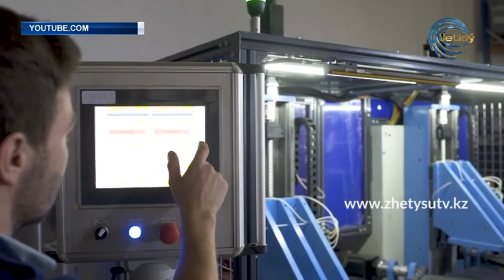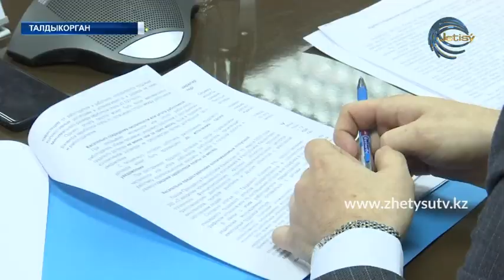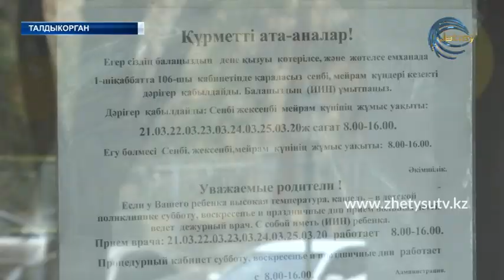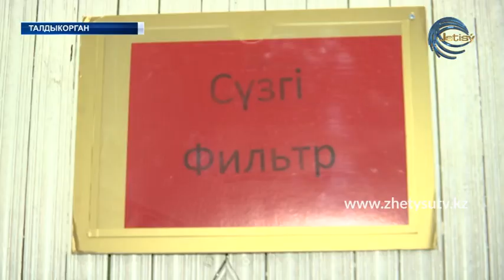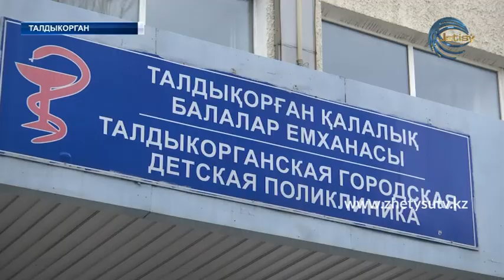НОВОСТИ ( 18.03.20) 17:20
- По всему миру зафиксировано 198 тысяч случаев заражения коронавирусом.Умерло от болезни уже около 8 тысяч человек.

- По данным минздрава, сегодня зарегистрировано еще 2 новых случая заражения коронавирусной инфекцией в городе Алматы.

- Об особенностях трудовой деятельности в период проведения мер по профилактике  коронавирусной инфекции рассказали ответственные лица на брифинге с журналистами.

 - Согласно статистическим данным ежегодно чуть менее четырехсот тысяч казахстанских детей проходят обязательную вакцинацию.